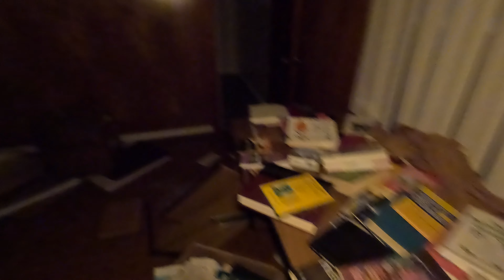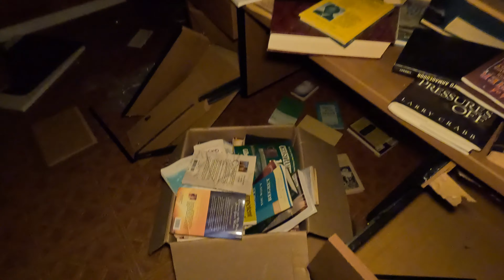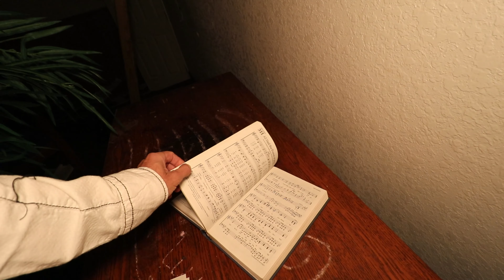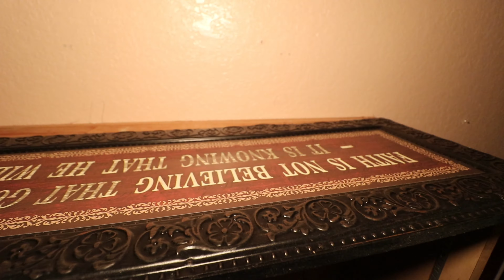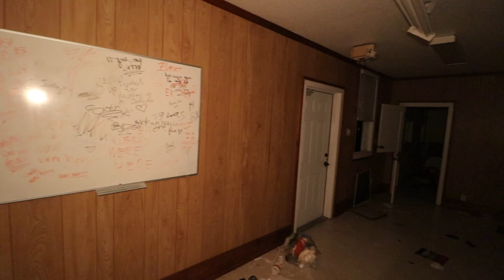NO LONGER SACRED!!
JOEYCTV LLC